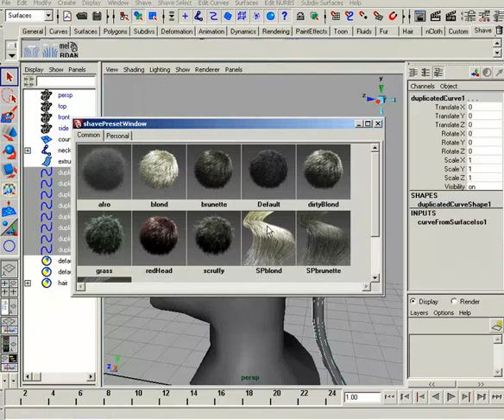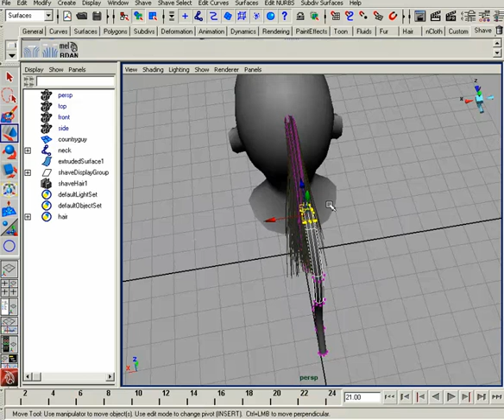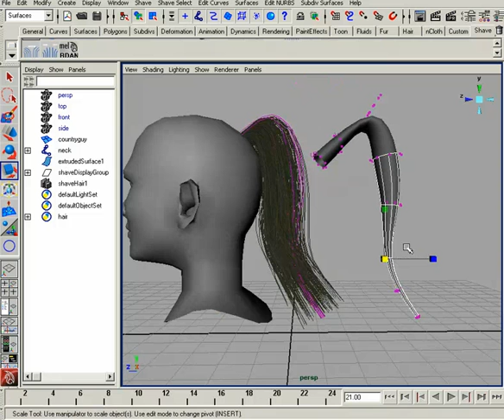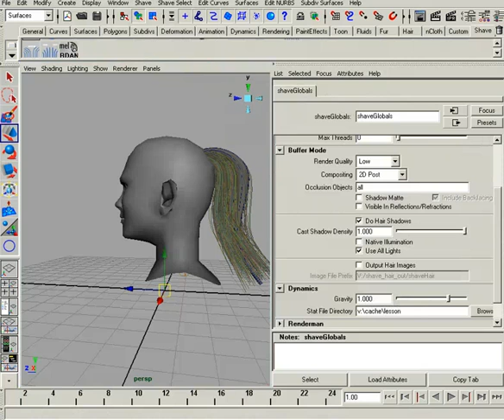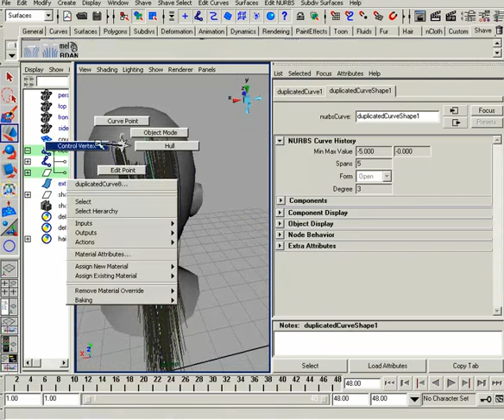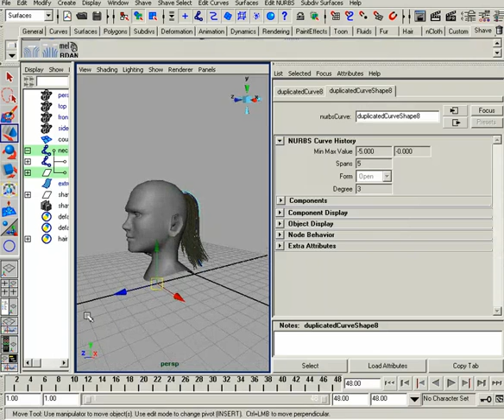38.Introduction to Shave and a Haircut for Maya 2007.mp4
To download project files